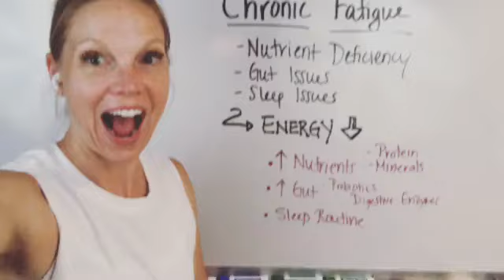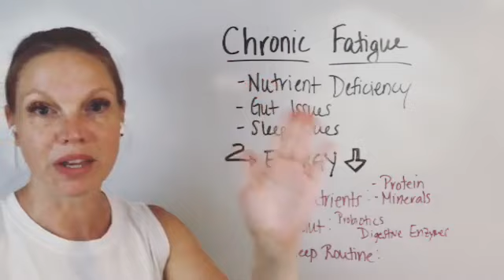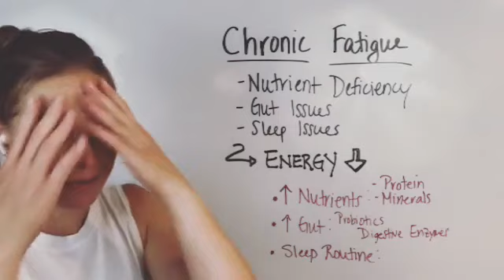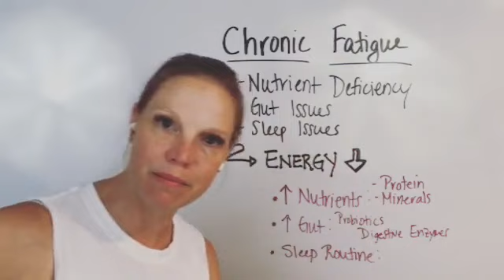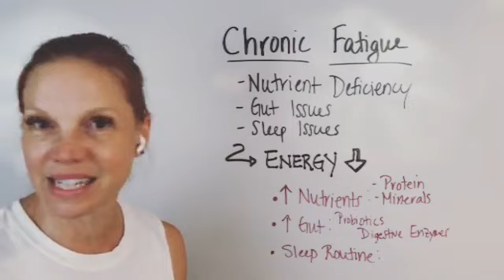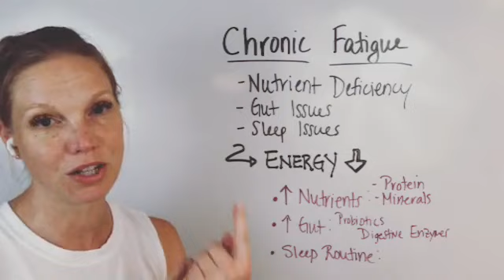Healing chronic fatigue!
Chronic fatigue can cause so many issues for women. In this video, I share what to know about chronic fatigue and ways you can improve it.